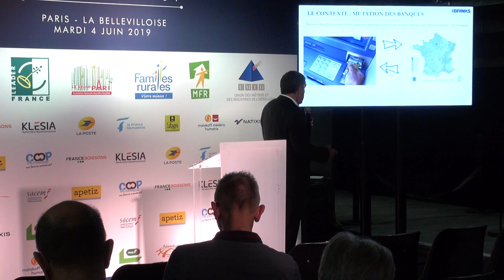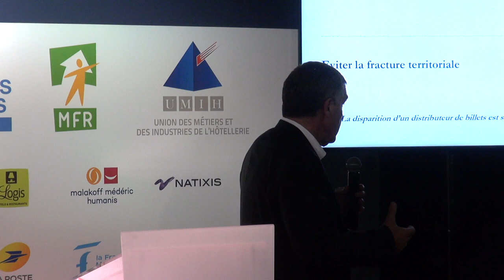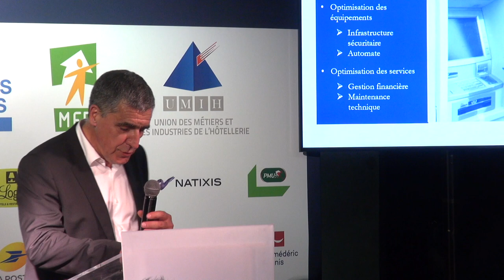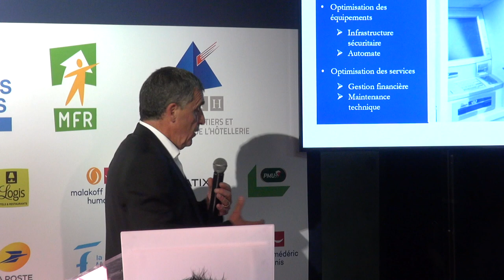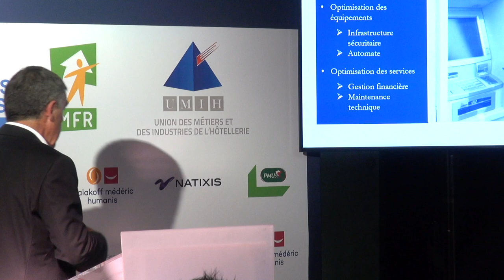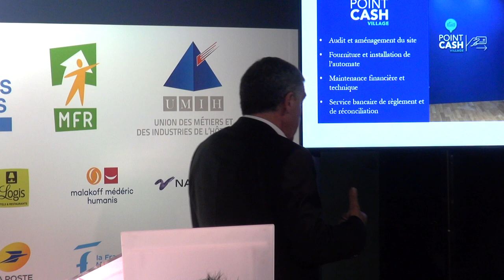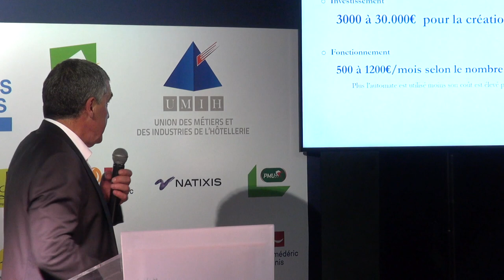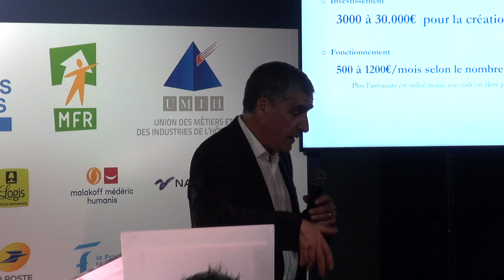ACCÈS AUX SERVICES : QUELLES SOLUTIONS POUR UNE MEILLEURE ACCESSIBILITÉ AUX ESPÈCES EN MILIEU RURAL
PITCH : RURALISONS à la Bellevilloise le 4 juin 2019
PITCH : ACCÈS AUX SERVICES
QUELLES SOLUTIONS POUR UNE MEILLEURE ACCESSIBILITÉ AUX ESPÈCES EN MILIEU RURAL

Intervenant :
Patrick Lagarde : Président de Brink's France